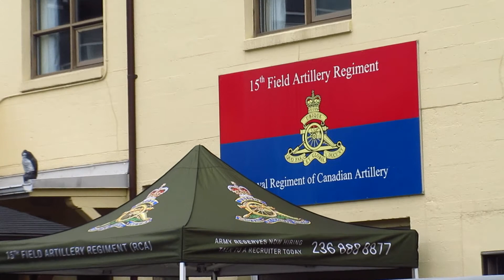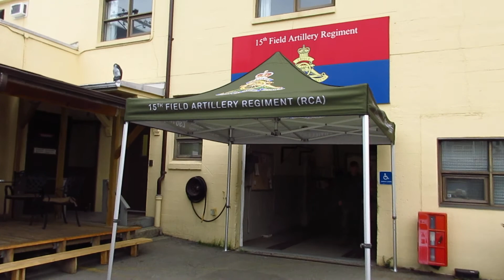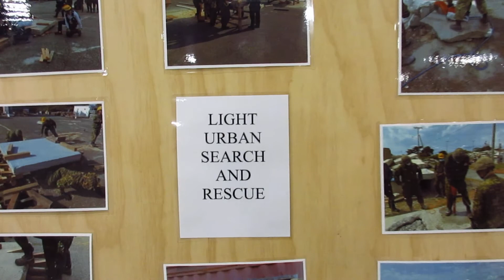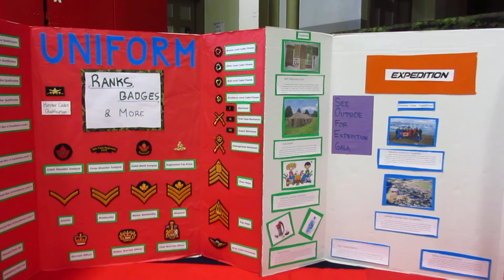15th Field Regiment, RCA, Open House 2018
All armouries were open to the public on 29.09.18.  This is a yearly event.  This is Bessborough Armoury, home of 15th Field Regiment, Royal Regiment of Canadian Artillery, a Reserve Army unit.